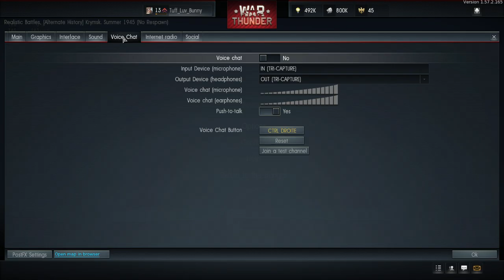(ENG) Leporid Streams - Lepus Air Disasters Again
First attempt at flying "realistic"...and then some arcade... -- Watch live